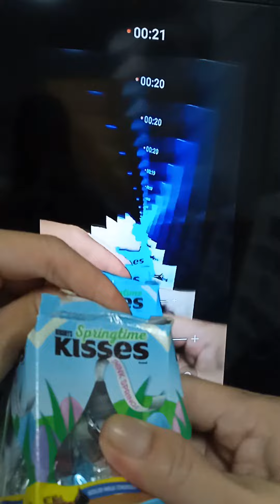THANK YOU MILKA